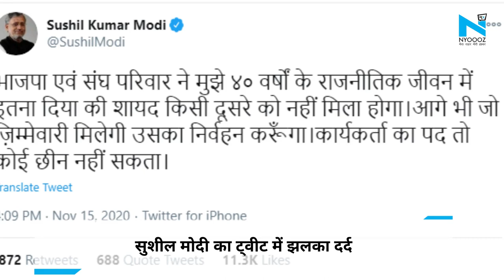Bihar के नए मुख्यमंत्री के रुप में शपथ लेंगे Nitish Kumar, Sushil Modi का Deputy CM के पद से कटा नाम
बिहार में  सरकार बनाने वाले गठबंधन एनडीए की हुई बैठक… सर्वसम्मति से विधायक दल के नेता चुने गए नीतीश कुमार… इस बार सुशील मोदी नहीं बनेंगे बिहार के उप-मुख्यमंत्री… नई सरकार बनाने का दावा पेश करने के लिए राजभवन पहुंचे नीतीश… सोमवार शाम 4.30 बजे होगा नीतीश का शपथ ग्रहण समारोह… एनडीए में BJP के पास सबसे ज्यादा 74 विधायक हैं… जदयू के 43 विधायक, सहयोगी दल हम और वीआईपी के पास 4-4 विधायक… सुशील मोदी का ट्वीट में झलका दर्द…